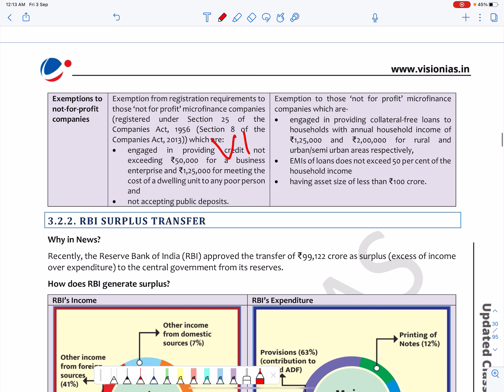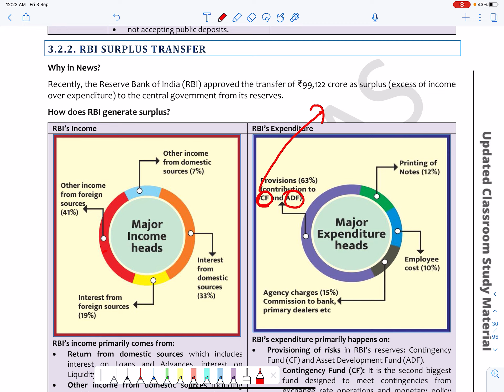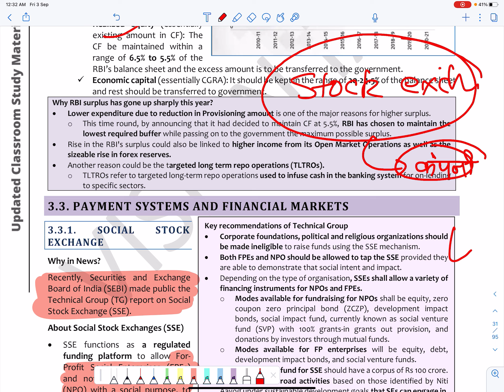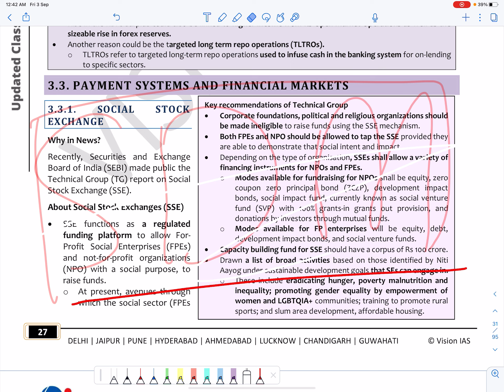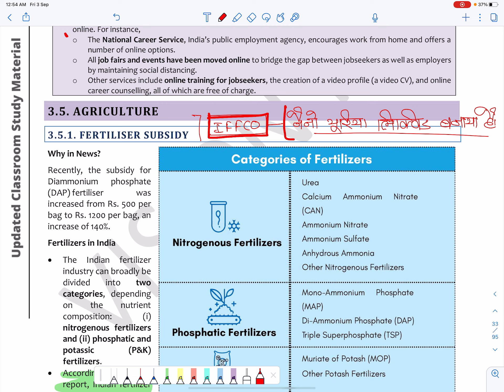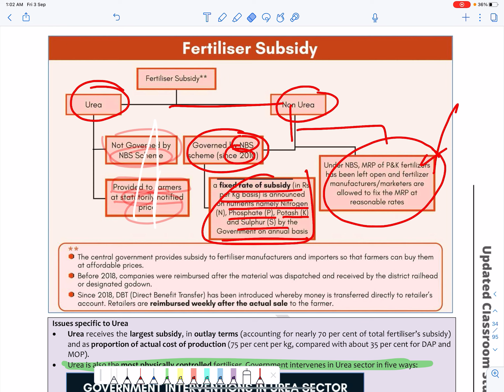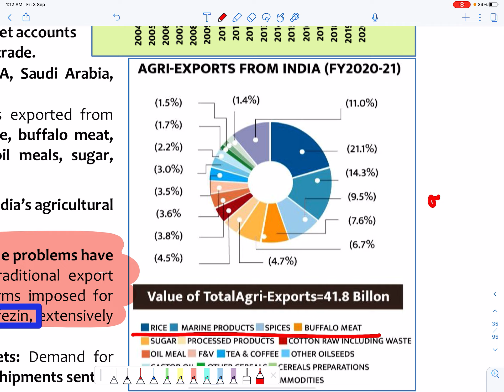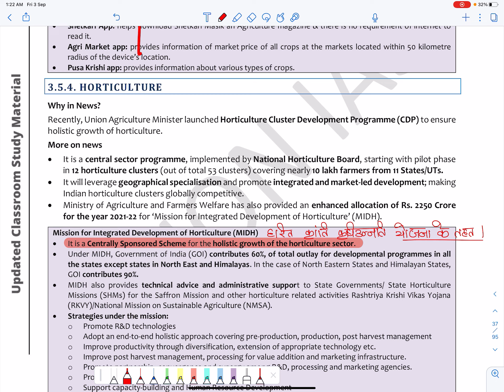VISION PT 365 हिंदी में:UPDATED 2-सम्पूर्ण समसामयिकी गौरव सर के द्वारा भाग-3[UPSC 2020 INTERVIEW]